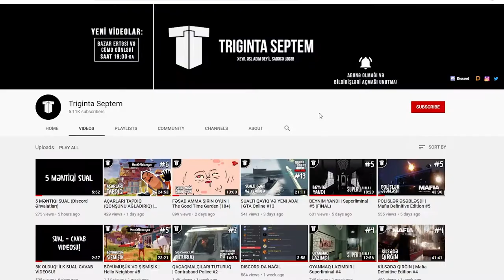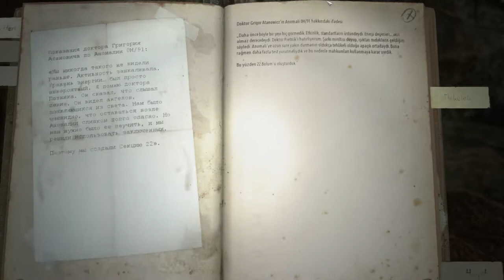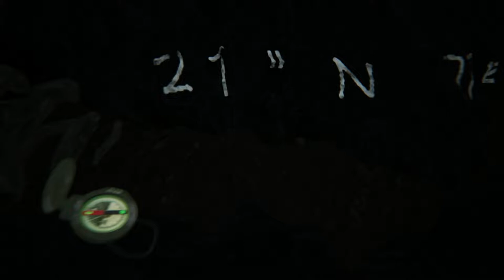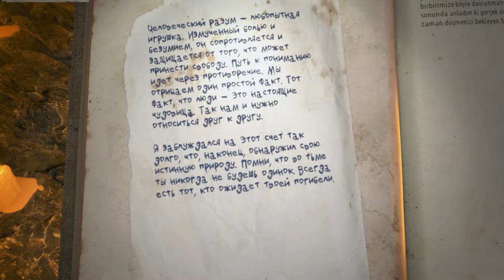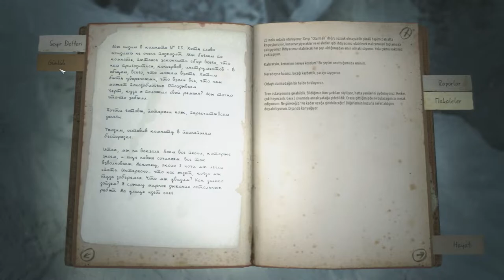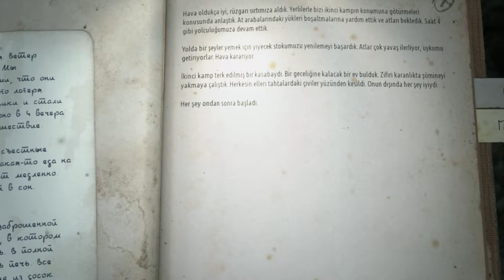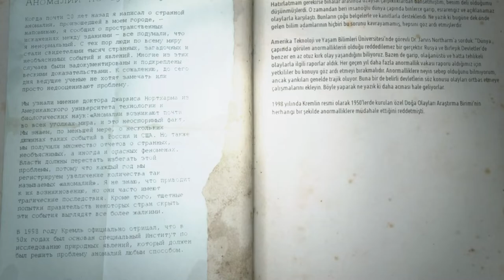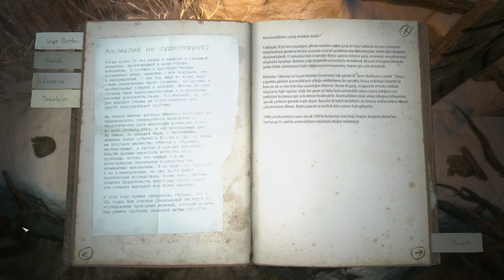MAĞARADA QIZ ÜÇÜN ALTAR | Kholat #3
Kholat qorxu oyununa davam edirik! Bu bölümdə mağarada naməlum bir xanım üçün qurulmuş altarı tapırıq. Xoş izləmələr!
oyun
oyunlar
triginta septem
triginta
septem
oyun
kanali
azeri oyun kanali
gülməli montaj
yutuber
aztube
oyunçu
azeri yutuber
oyuncu
oyun videoları
montaj,
gülməli anlar
gulmeli anlar
triginta septem yeni video
triginta yeni
among us
raft
gta
pubg
the forest
dublyaj
dublaj